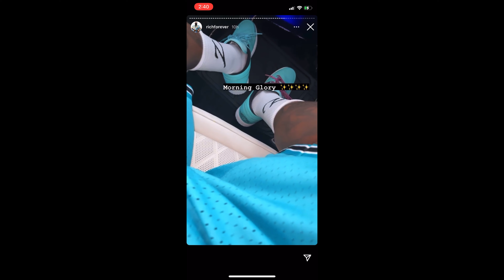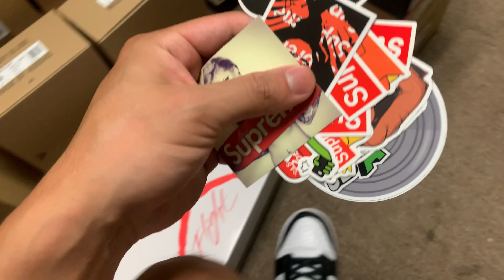Working out a $2000 sneaker trade in the shop!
Can’t believe we had a celebrity in the shop!
Let me know who won that sneaker trade
Let me know how you liked the cash out!